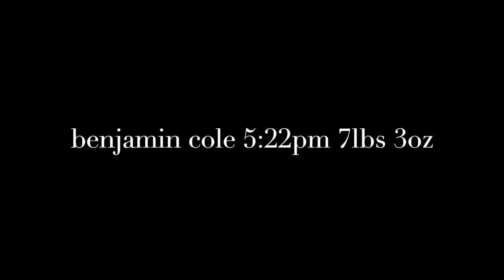BIRTH VLOG || Positive Induction Experience with Baby #2 || 39 weeks || Hannah Martin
💛WELCOME BACK💛

It's finally induction day at 39 weeks pregnant!! I had such a positive induction experience and i know that i always heard about all the bad ones so I'm so glad i get to share this experience with you guys with baby #2! Thank you for being apart of this pregnancy journey with me and for all the love and support you have shown! We're over the moon and cant wait to share the rest soon!!

AMAZON STOREFRONT